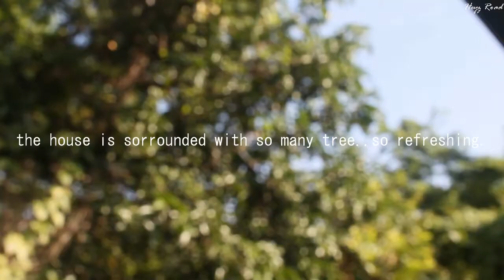Countryside Living | Simple life | Philippines | silent vlog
Hello everyone. sharing with you again my wonderful vacation in the countryside .
simple way of living...how fulfilling it is to live with nature. wake up and rest at night hearing the natures. birds in the morning and the rooster. crickets and frogs in the evening.

the fresh air is the most appreciated in this vacation. every time i spend my days in the province i feel refresh and free of worries and anxiety because of the pandemic right now praying to God things will soon be okey...

hope you like my short and simple video..

camera use :
DSLR 1100D  - canon

music ...
please support below link :

CLASSICAL PIANO - Batch Bug - Playing in the wind
Support BatchBug: